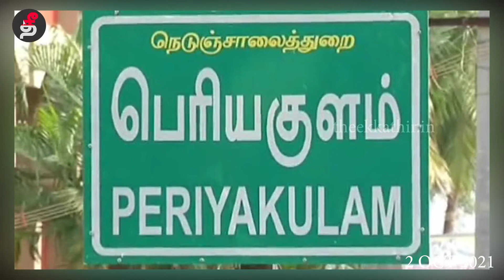தீக்கதிர் | தலைப்பு செய்திகள் | 02-10-2021